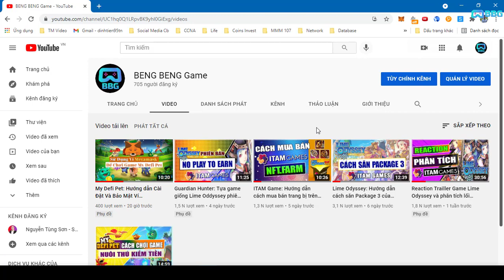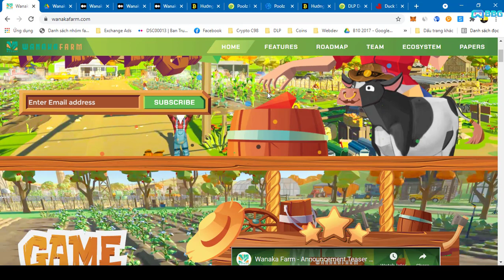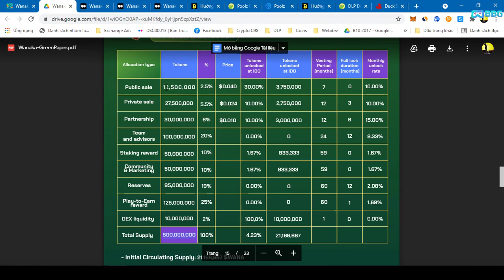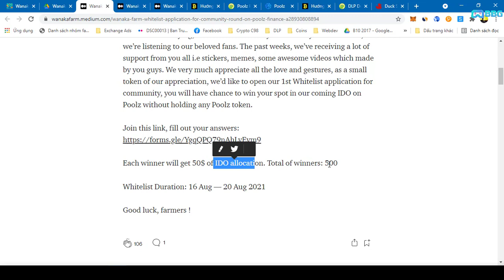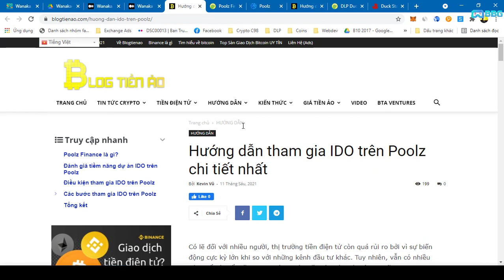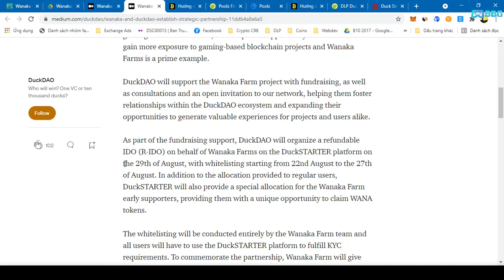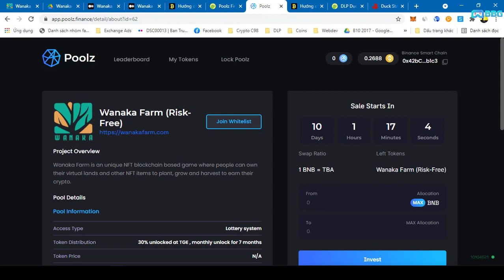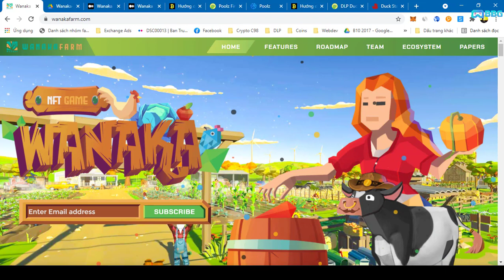Wanaka Farm - 3 Cách Mua IDO Public Sale Mới Nhất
Wanaka Farm là một trò chơi nông trại vui vẻ lấy cảm hứng từ một hòn đảo xinh đẹp thơ mộng từ phía nam New Zealand có tên là Wanaka, được thiết kế rất hay ho và kiếm được tiền!
Người chơi sẽ trải nghiệm các nhiệm vụ mạo hiểm và các tùy chọn để thiết kế vùng đất độc đáo của riêng mình, nhiều nhiều hơn nữa...

👉 UPDATE anh em có thể mua IDO Wanaka Farm bằng cách sau:
1. Whitelist community (mua trên Poolz)
2. Stake Poolz để mua IDO trên Poolz
3. Stake DUCK để mua IDO trên duckstarter
4. Whitelist community (mua trên duckstarter)
5. Stake OXB để mua IDO trên Oxbull Tech
6. Whitelist community (mua trên Oxbull Tech)